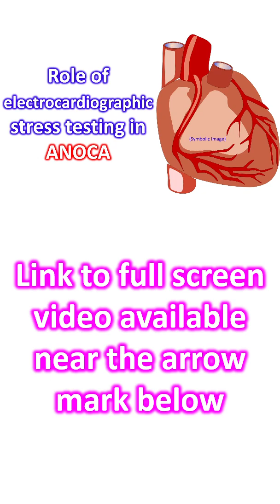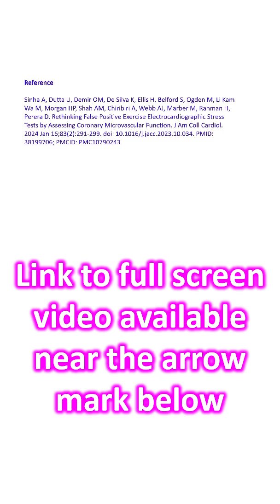Role of electrocardiographic stress testing in ANOCA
When a person with positive treadmill exercise ECG is shown to have normal epicardial coronary arteries on coronary angiography, the treadmill ECG is often branded as a false positive test. But this may not be the case if the coronary microvascular function is also evaluated. Patients having angina with nonobstructive coronary arteries (ANOCA) were enrolled in a study for assessment of coronary microvascular function and exercise ECG.